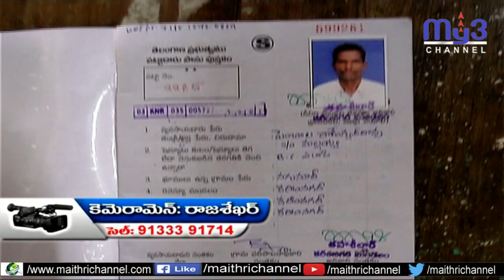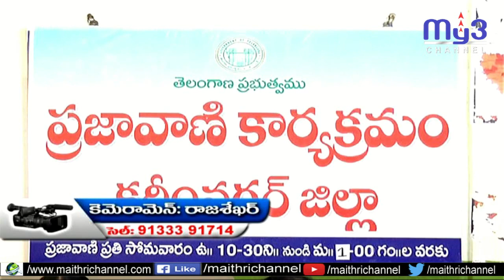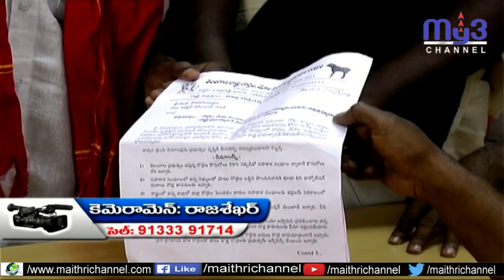ప్రజావాణికి విశేష స్పందన